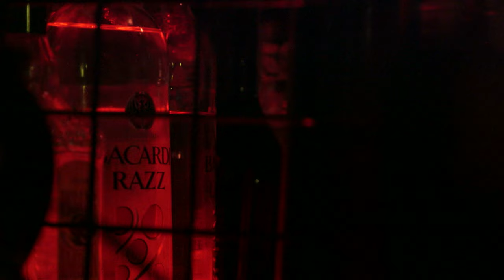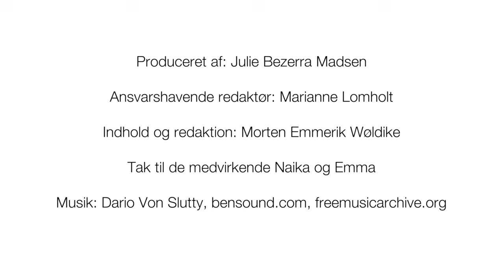Hurra for slikkelappen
De to piger, Naika og Emma er piger-der-tænder-på-piger. Følg dem og deres veninder på bytur, på datingapps og i sengen næste morgen.